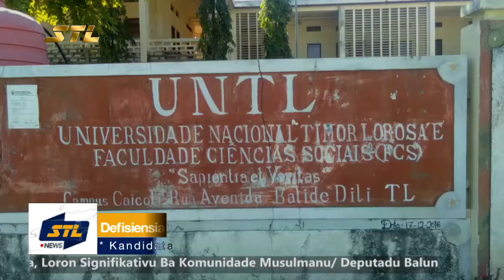Defisiensia Matan Konsidera Berta Presiza Estuda Makaas (News 20-07-2021)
STL News Edisaun 20 Jullu 2021